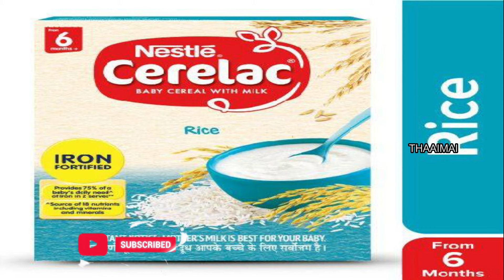Which cerelac flavour is best for 6 months baby in tamil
This video gives you the info on how to choose cerelac flavour for your baby.

Cerelac for baby in tamil
How to choose cerelac flavours for baby in tamil
cerelac for baby
cerelac baby food
Cerelac flavor lists in tamil
cerelac for 6months baby
cerelac for 8 months baby
cerelac for 9 months baby
cerelac for 10 months baby
cerelac for 12 months baby
how to choose cerelac flavour for 6months baby
cerelac recipe
#6 months cerelac baby food recipe
cerelac rice
which cerelac should be given first ?
which cerelac should be given first for 6 months baby ?
cerelac review in tamil